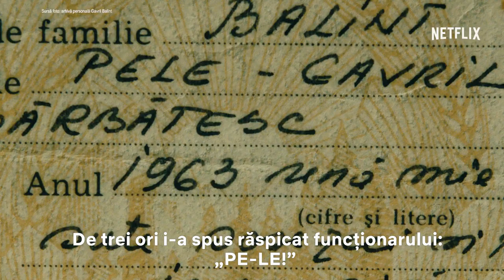Gavril Pele Balint | Din iubire pentru fotbal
Povestea lui Gavril Pele Balint a fost pusă de la început sub semnul legendarului Pelé. Azi, după o carieră de succes, își reamintește cele mai bune momente care îl leagă de idolul său brazilian.